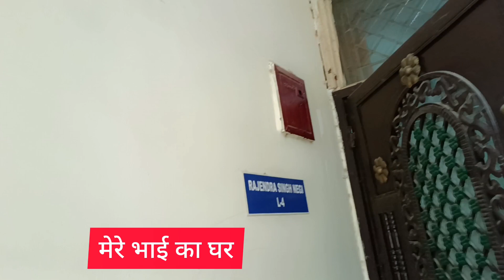मेरी प्यारी बहनें आई आज मेरे घर- काया पलट कर दी मेरे घर की मेरी बेटियों ने 😘😘❤❤/delyvlogs